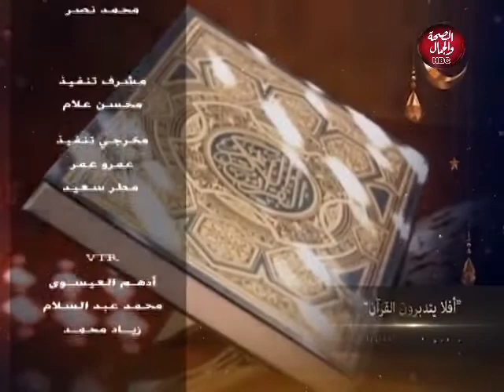سؤال و جواب في الشرع | وصايا النبي صلي الله عليه وسلم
تقديم : ليلي طه

قناة_الصحة_والجمال# برامجنا